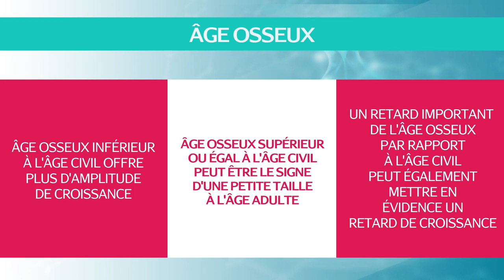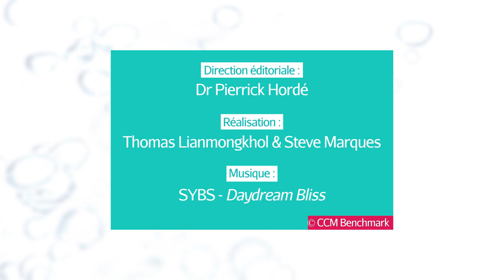Âge osseux : Intérêt diagnostique et limites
Présenté par Dr Pierrick Hordé.
L'estimation de l'âge osseux permet d'évaluer le développement et la croissance d'un enfant grâce à une radiographie, généralement du poignet et de la main. Il est obtenu en observant le degré de maturation du squelette, avec une marge d'erreur de deux à trois ans.